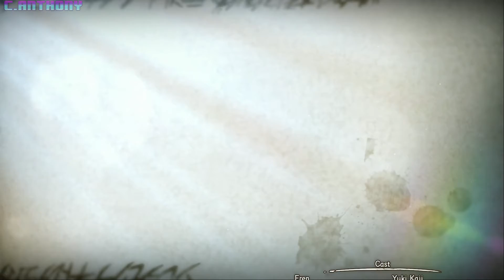Attack on titan 2: Walkthrough part 10 Final boss+Ending